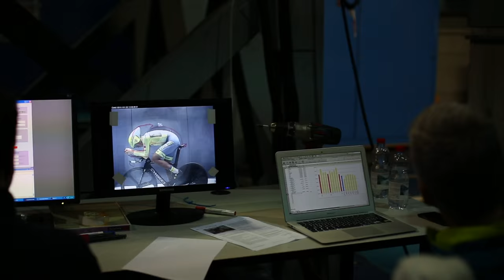Speed takes time: In the Wind Tunnel with Tinkoff